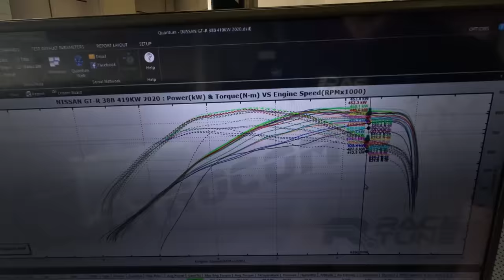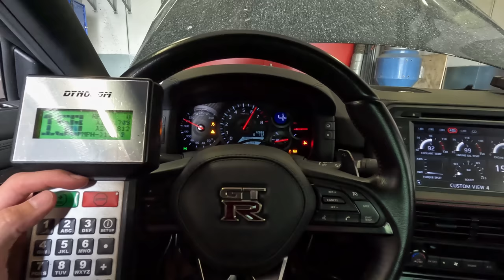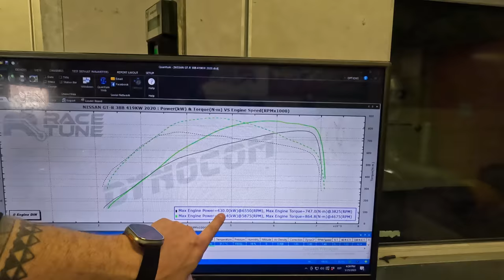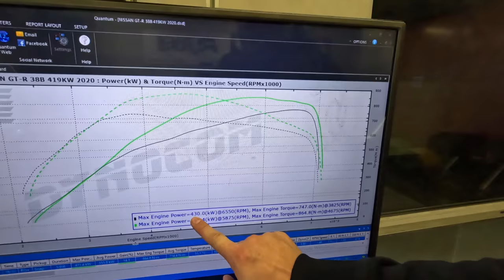Nissan GTR R35 maximum power tune